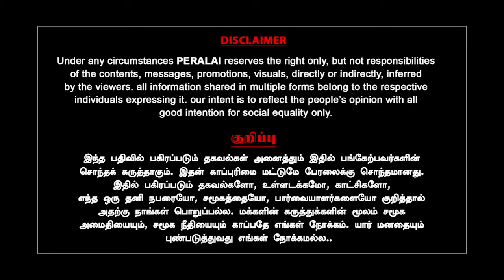Stalin Modi Mamata - Exclusive English Interview of Garga Chatterjee in Tamil channel Peralai